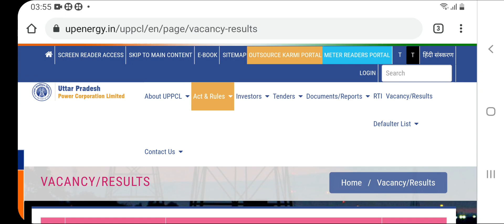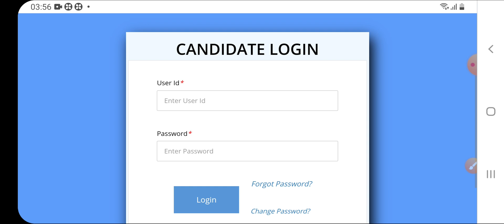UPPCL ADMIT CARD- 2020-21|| TECHNICIAN ( ELECTRICIAN)